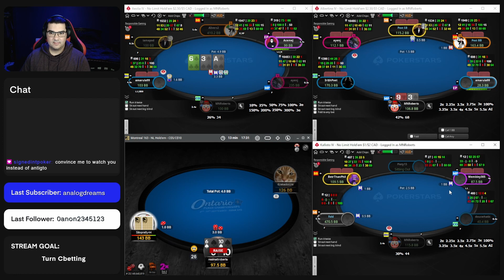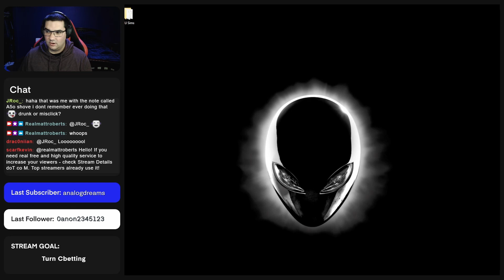Ontario Poker 200/500/1k - Twitch Poker Stream Highlights #94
Skype: realmattroberts